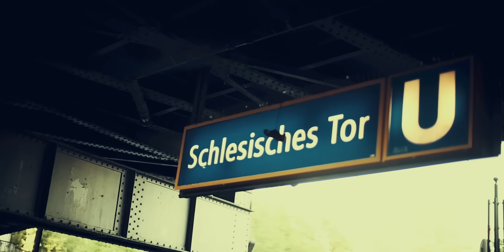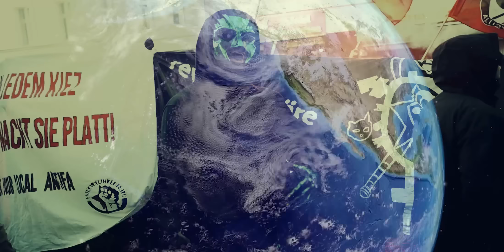Marsimoto - Friede Sei Mit Dir